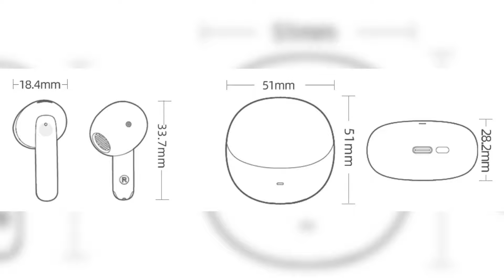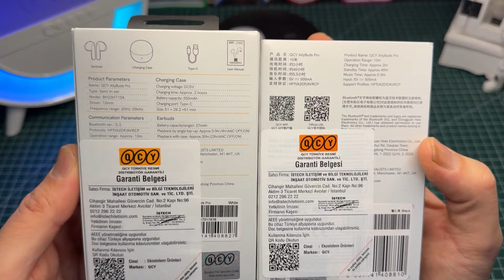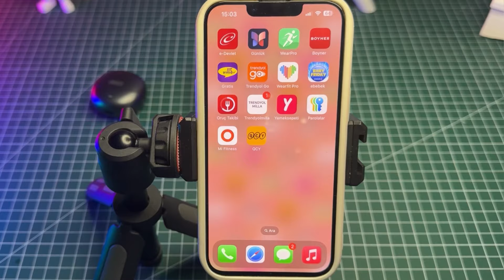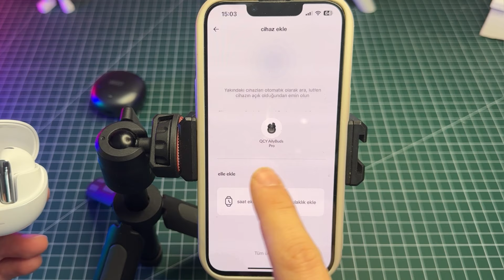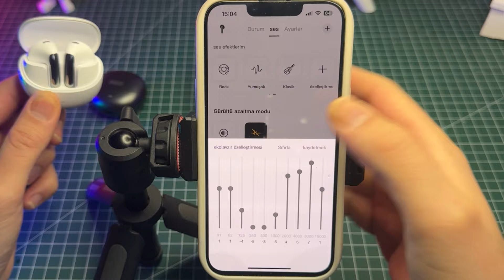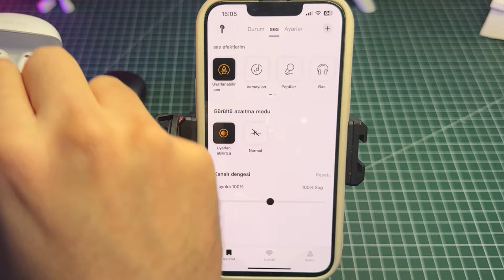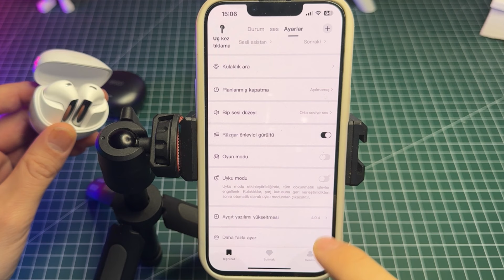QCY HT10 AİLPODS PRO 🔥 AİRPODS MUADİLİ Bluetooth Kulaklık 🎧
Tanitimda Kullandigum 2 renk kulakligi ihtiyaci Olan Takipçilerime uygun￼ fiyattan yardimci oluyorum. Düşünenler Instagram üzerinden bana ulaşabilir 👇